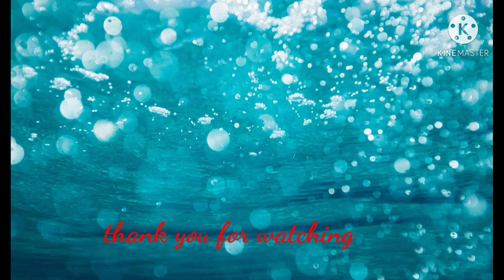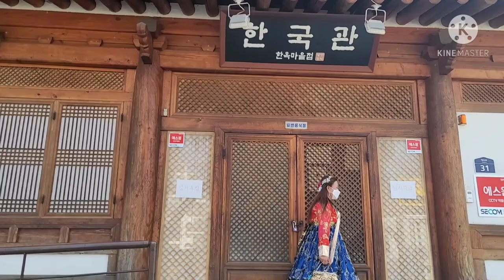jeonju hanbok village( 전주 한옥마을)